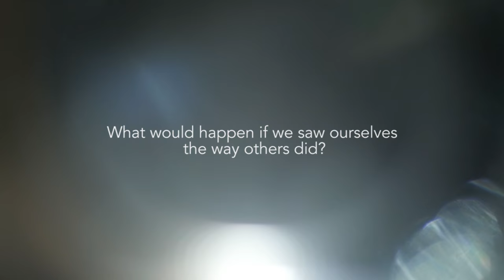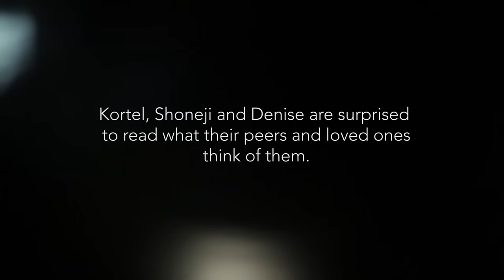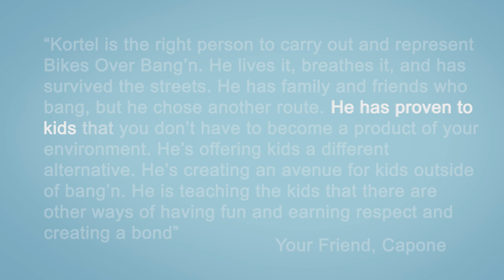Daily Mail & Strayer University Present The Key to Confidence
Even the most successful people have doubts. What would happen if we saw ourselves the way others did? Your possible starts now at Strayer, learn how